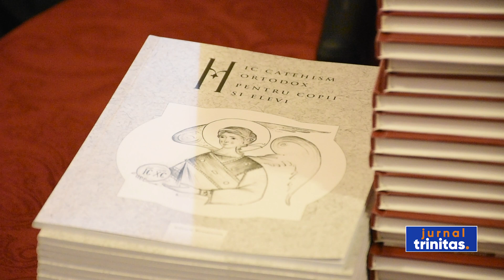Premierea câștigătorilor din eparhia Clujului, participanți la Concursul Național Catehetic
Grupul catehetic al Parohiei „Sfântul Ioan Botezătorul” din Cluj-Napoca a fost desemnat câștigător la etapa eparhială a Concursului Național Catehetic „Tinerii și vârstnicii să laude numele Domnului”. Festivitatea de premiere a grupurilor catehetice din Arhiepiscopia Vadului Feleacului și Clujului care s-au clasat pe primele 3 locuri și a celor care au obținut premii speciale a avut loc în această seară la Muzeul Mitropoliei Clujului.